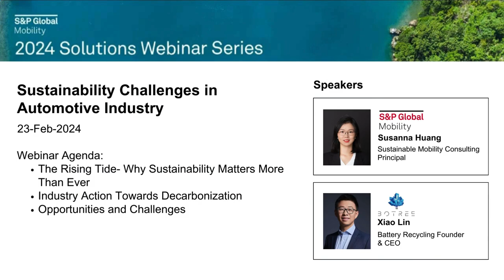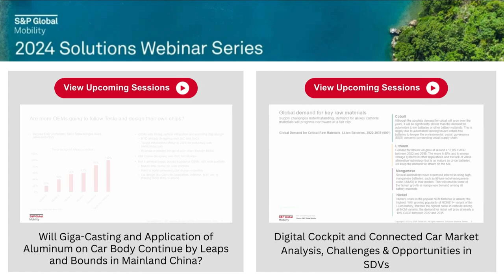Sustainability Challenges in Automotive Industry & Countermeasures [23-Feb]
Summary:
Driven by regulations, investors, consumers, etc., sustainable development issues have become increasingly important, and global car companies have set decarbonization goals and timetables. The automobile value chain is long and there are many processes and technologies, and the road to decarbonization is full of challenges. S&P Global Auto will analyze the challenges on the road to decarbonization for customers in the automotive industry chain, and use best practices to discuss effective carbon reduction measures with industry colleagues to help the industry achieve sustainable development.